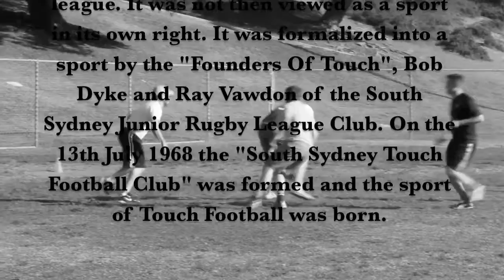Touch Rugby Football in Los Angeles - Pan Pacific Park, Hollywood. (Video was made by Carly Einfeld)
Touch Football in Los Angeles - Pan Pacific Park, Hollywood. Join us!